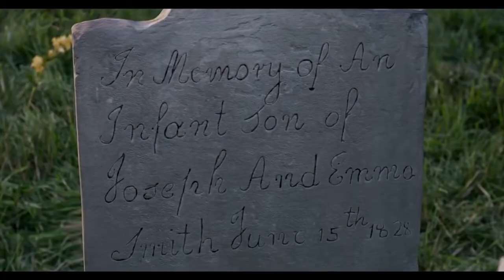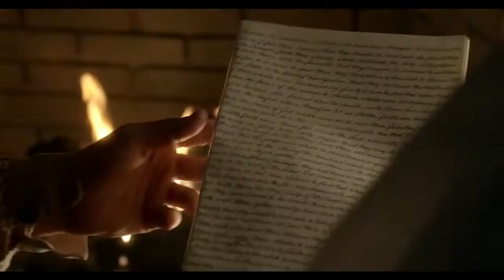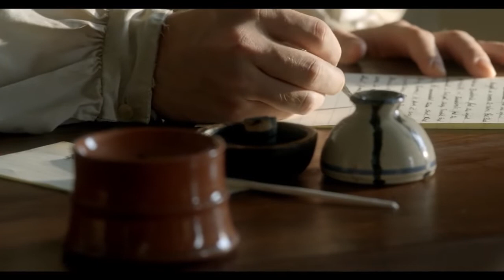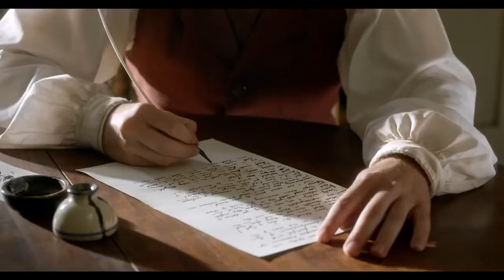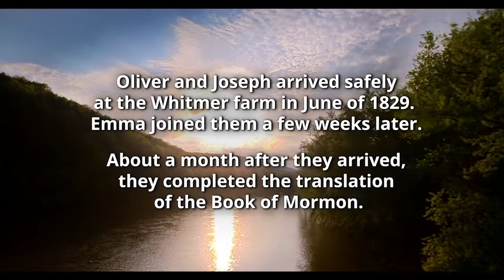Zilele Armoniei ( Days of Harmony ) subtitrare română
Fiți martor la experiența lui Oliver Cowdery ca scrib al lui Joseph Smith în timpul traducerii Cărții lui Mormon.